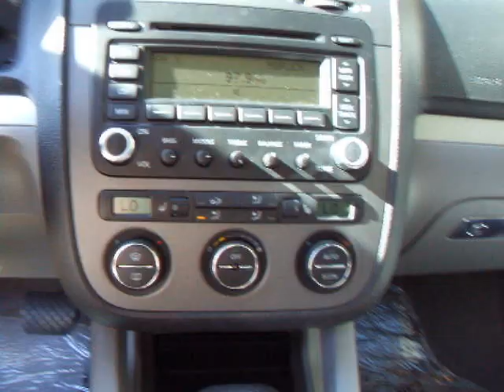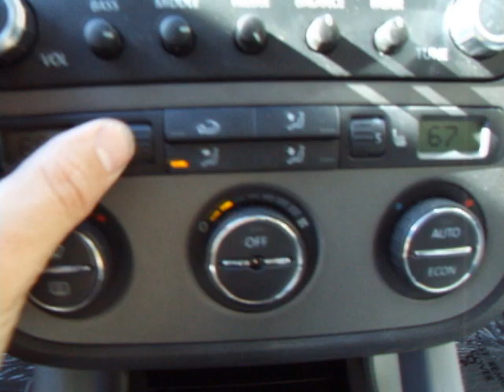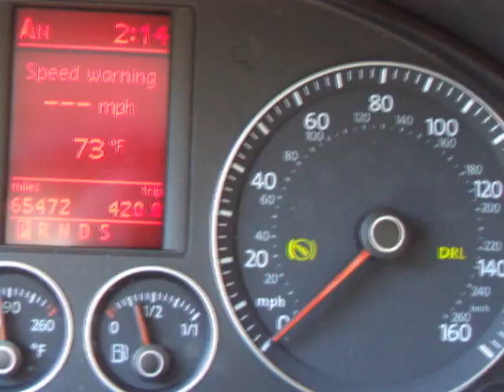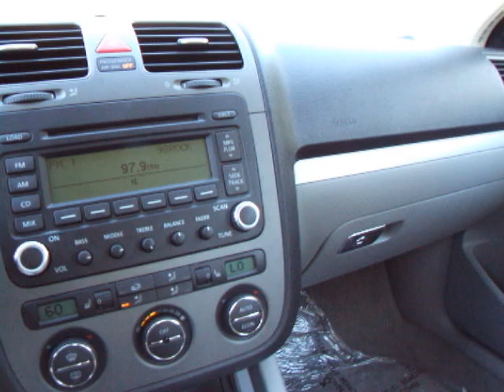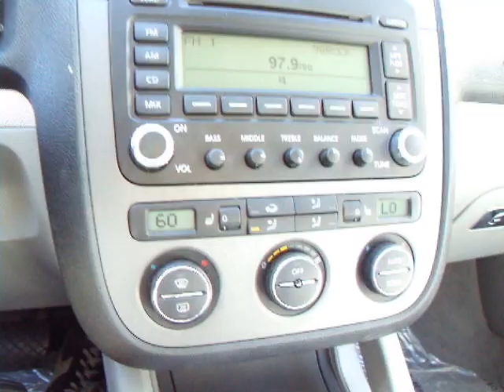2005 VW Jetta TDI For Sale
Immaculate 2005 VW Jetta TDI!! Only 65k miles!! 50+MPG!! Super nice!